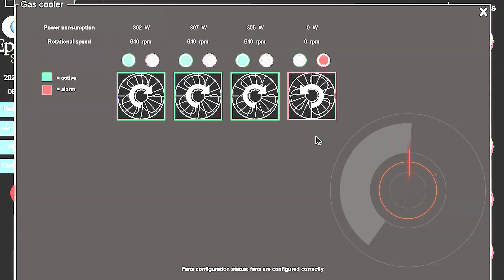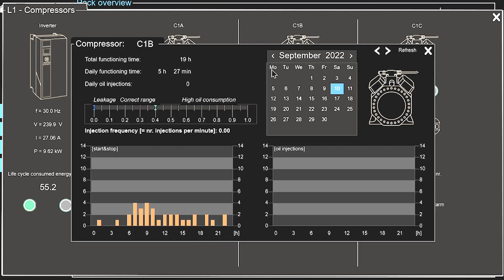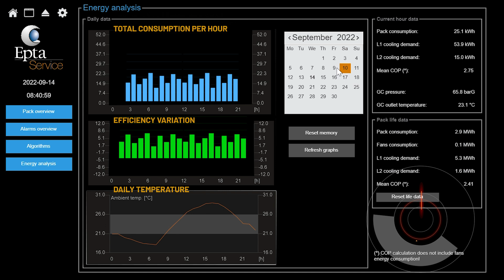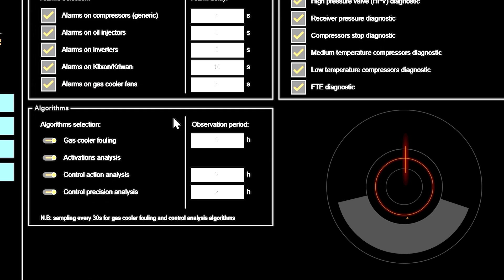SwitchON PACK - Platform navigation